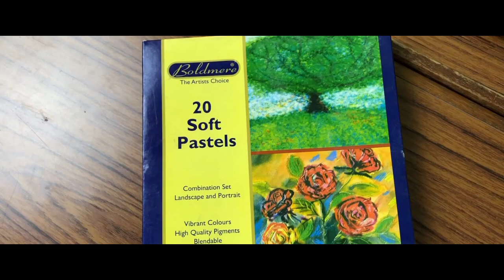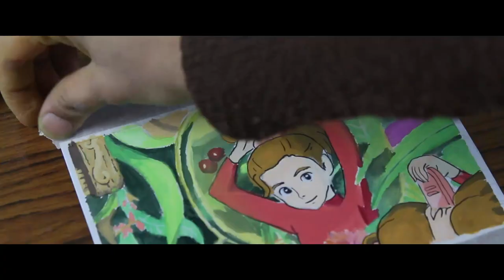🎨Paint Studio Ghibli Scenes With Me |🌱The Secret World of Arrietty| HIMI MIYA Gouache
＊*•̩̩͙✩•̩̩͙*˚  𝓸𝓹𝓮𝓷 𝓶𝓮˚*•̩̩͙✩•̩̩͙*˚＊

Hey guys!
In this paint with me video, we are  going to be painting a scene from the secret world of arrietty, a Studio Ghibli production. This movie is filled with many nature-full  scenes and shows different perspectives as well as a different paint style than other Ghibli movies. The music is very unique as its different types of medieval and folk music combined. In this scene Arrietty is getting ready for her first borrowing

𝔸 𝕝𝕚𝕥𝕥𝕝𝕖 𝕓𝕚𝕥 𝕒𝕓𝕠𝕦𝕥 𝕞𝕖:
I’m Yumi. A 14 year old student who loves to spend some time cooking, drawing, painting, crafting or watching Studio Ghibli films.